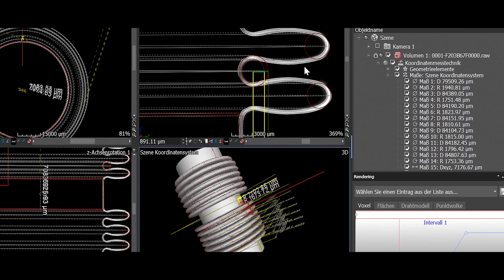Witzenmann - Expert for materials technology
Witzenmann is considered as an expert for materials technology. Witzenmann products stand for long service life and high functional safety. The sales engineers develop economical solutions together with customers. One component for perfect solutions is the appropriate use of the right materials.
Dare to take a look behind the scenes ...